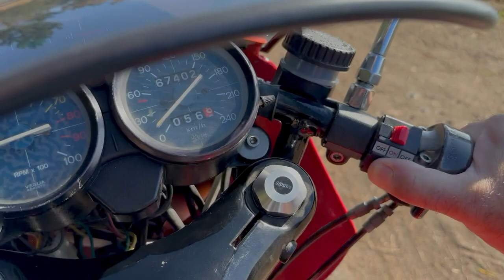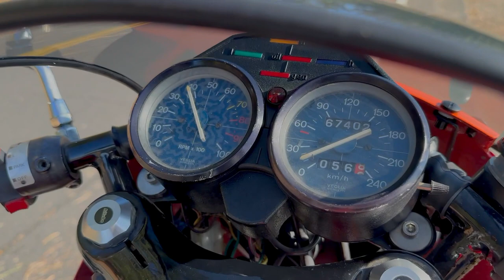1976 Moto Guzzi Le Mans 850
My pandemic project arriving a bit late.  Back in 2018 I torn down my Moto Guzzi LeMans for the third time – this time to fix the gearbox and clutch. Rebuilding it and restoring it became my pandemic project. I've wrenched on absolutely every bolt and fastener on this bike. So much pure joy and bliss to finally thunder it through some twisty roads.  This bike and I go way way back and except for a full polish and shine, she's running beautifully!